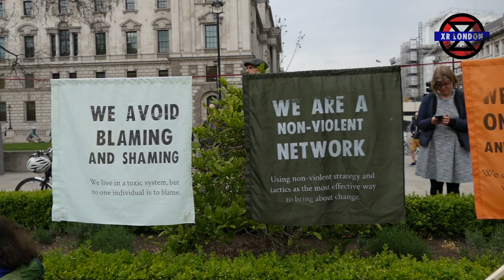Liz Saville Roberts Climate & Environmental Emergency May Day 2019 LDN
Plaid Cymru representative Liz gives a perfect example of how issues are effecting people on a local level. Action must be taken now!